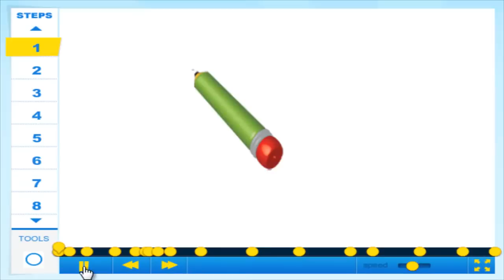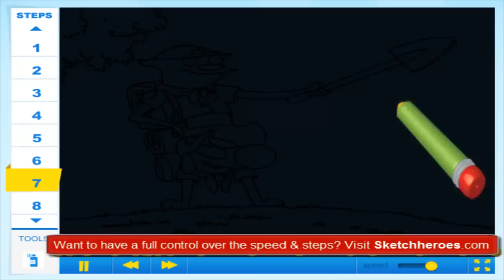How to draw CatDog ep CatDog Campers Drawing Tutorial Video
Learn How to draw CatDog ep CatDog Campers with the best drawing tutorial online.